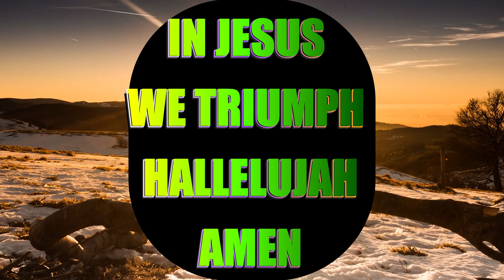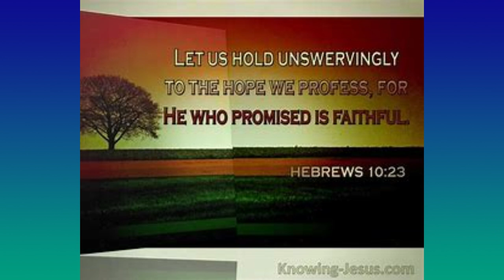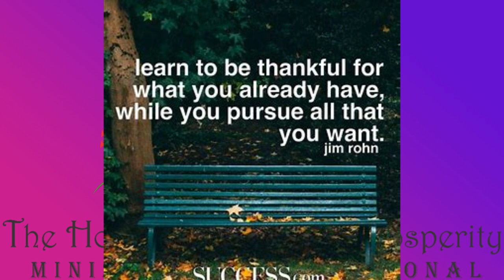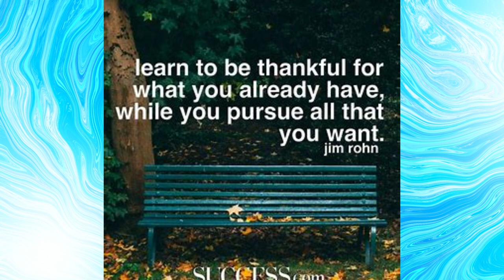PRAYER OVER BENJAMIN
Keep praying for our Children, our Household of Families!  Let us pray, as the Holy Spirit directs us.  Through Jesus Christ, the Risen Lord, Victory is ours.  Do not let us be faint hearted, in the Battle against Evil.  God Bless! (Holy, Healthy, Wealthy)